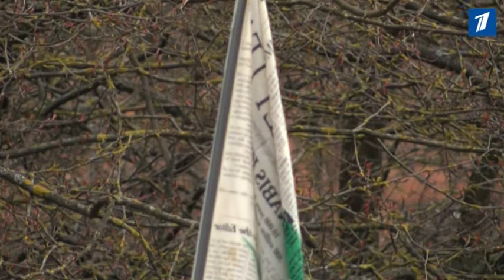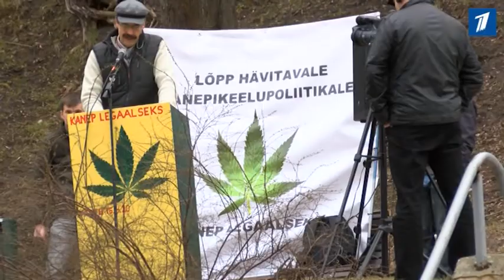В Тарту народ вышел на улицу ради легализации конопли